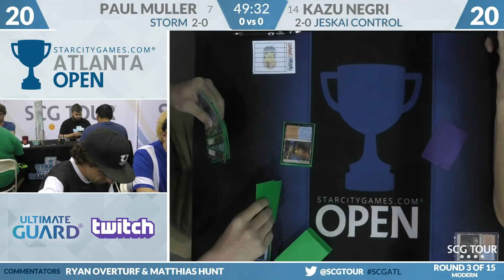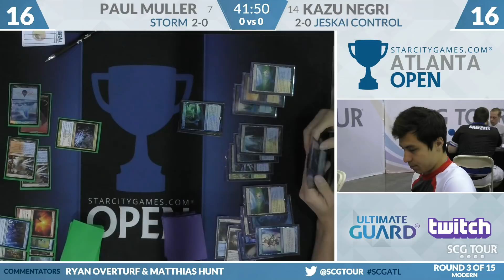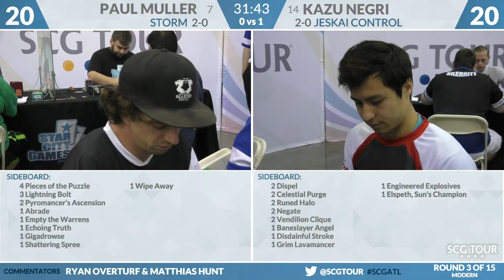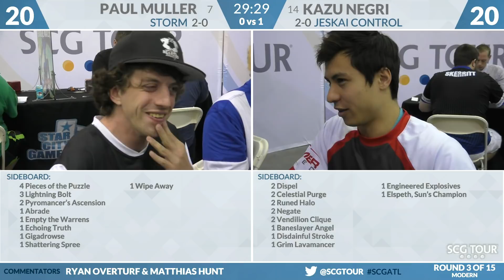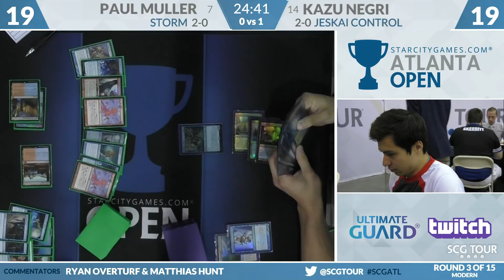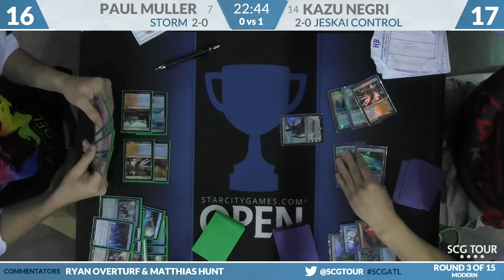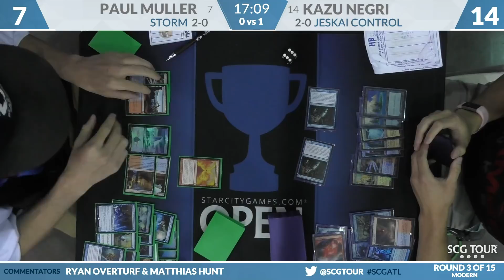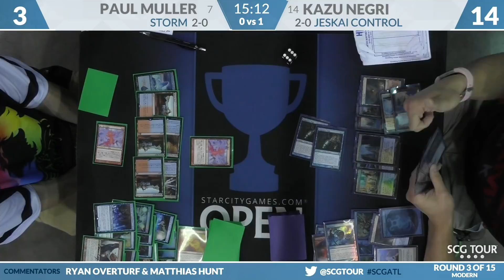SCGATL - Round 3 - Paul Muller vs Kazu Negri [Modern]